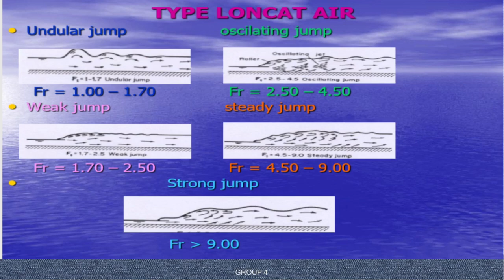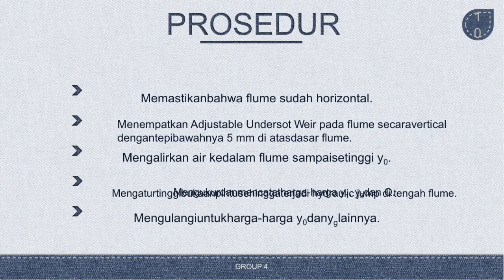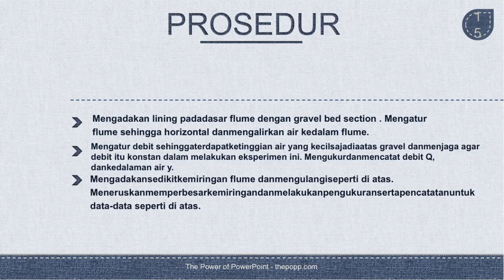HYDRAULIC JUMP KLMPK IV